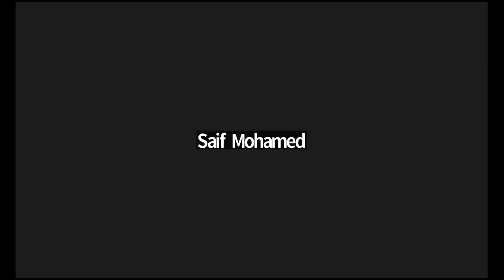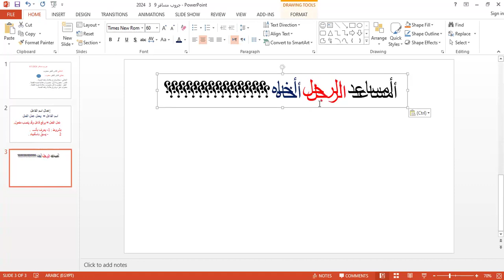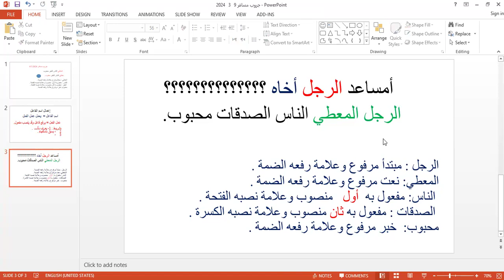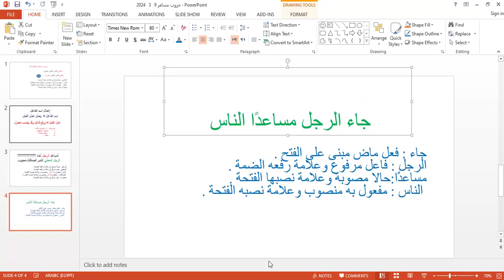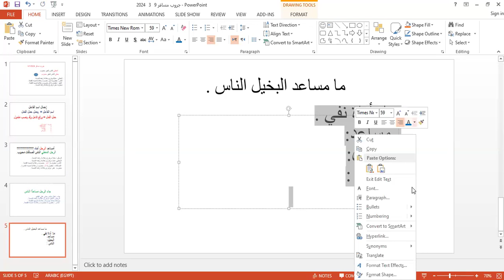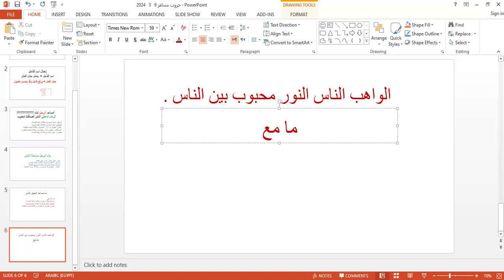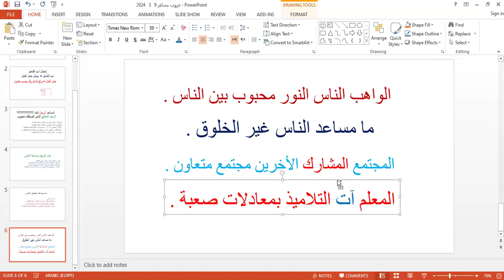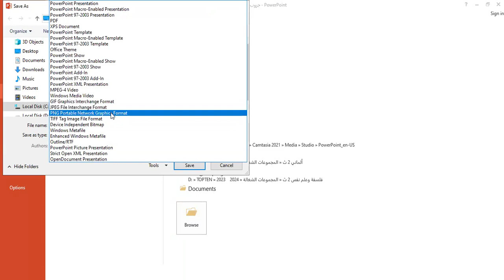جروب مسافر إعمال اسم الفاعل تأسيس النحو للمتألق مستر عمرو عفيفي من 3 إعدادي لــ 3 ثانوي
9/3/2024 جروب مسافر إعمال اسم الفاعل تأسيس النحو للمتألق مستر عمرو عفيفي من 3 إعدادي لــ 3 ثانوي